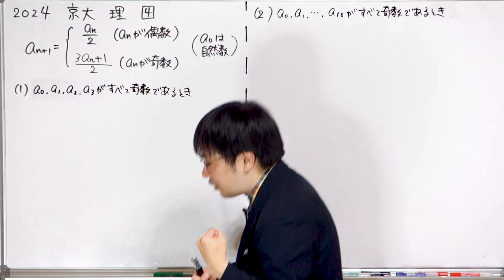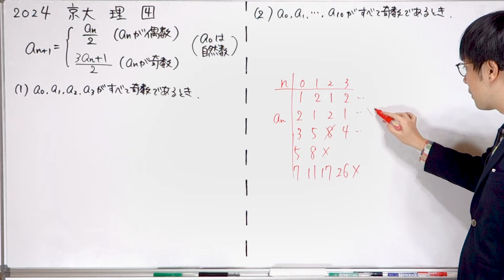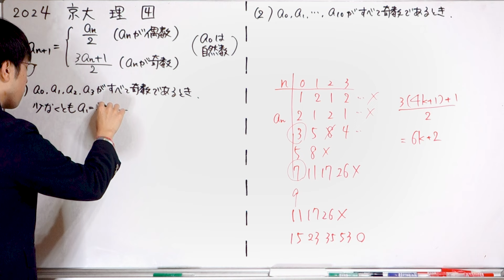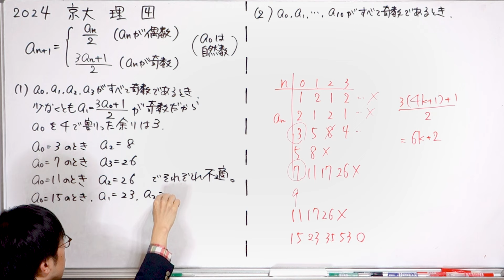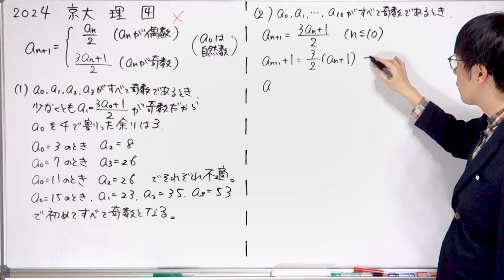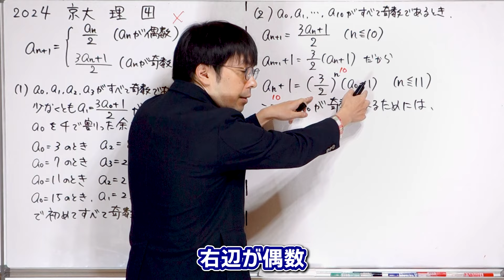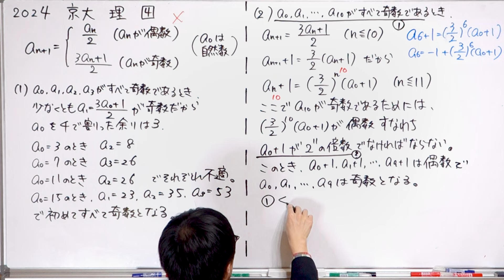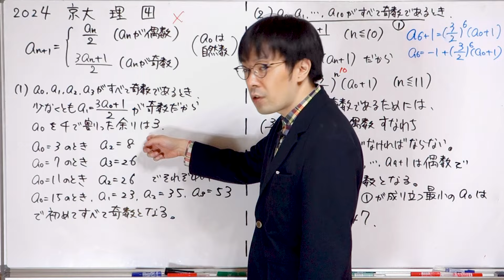【コラッツ予想！？】2024京大 数学 理[4]【数列と漸化式】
コラッツ予想を考えるときの一部の一部、なんですね。

0:00 問題紹介
0:32 (1)何とかなりそう
3:07 (1)本答案
4:11 (2)漸化式を何とかする
6:30 (2)必要条件と十分条件
8:03 (2)残りの答案
8:52 まとめ

※本解答は、大学が公表しているものではありません。